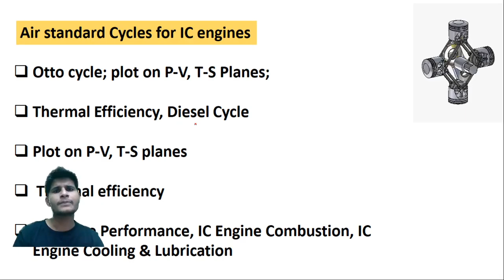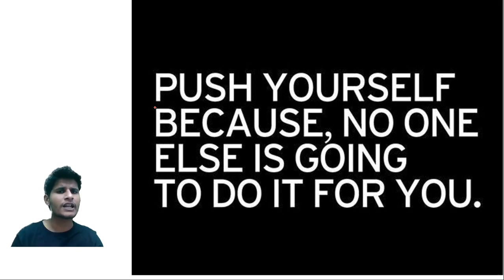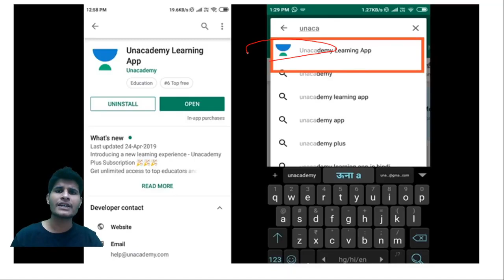SSC JE 2019 | Mechanical Machine Design Complete Course | Use Promo Code "NEERAJ11" & Get 10 % Off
SSC JE 2019 | SSC JE Mechanical Engg | Machine Design Complete Course by Neeraj Sir | Machine Design for SSC JE 2019

➤ Use Referral Code “NEERAJ11” & Get 10% Discount on Unacademy Subscription

1. One Subscription, Unlimited Access
2. Learn from your favorite teacher
3. Real time interaction with teacher
4. You can ask doubts in live class
5. Limited students
6. Download the videos & watch offline

✿ Morning Shows:
05:00 AM - Current Affairs Quiz Show by Bhunesh Sir
07:00 AM - The Hindu Editorial Analysis by Vishal Sir
07:45 AM - फटाफट English by Harsh Sir
08:00 AM - Current Affairs Show by Bhunesh Sir
08:40 AM - Vocabulary Show by Harsh Sir

✿ Reasoning Super Series:
6:00 AM - Reasoning Warm Up Show by Deepak Sir

✿ 21 Days Learning Challenge:
7:45 AM - English Series by Vishal Sir

✿ RRB NTPC 2019 (CBT-1):
09:00 AM - General Awareness by Rohit Sir
09:30 AM - General Science by Neeraj Sir
10:00 AM - Reasoning by Deepak Sir
11:00 AM - Maths by Sahil Sir

✿ RRB Group D 2019:
12:00 PM - General Science by Ankit Sir
12:30 PM - Maths by Sahil Sir
01:00 PM - General Awareness by Rohit Sir
01:30 PM - Reasoning by Hitesh Sir

✿ SBI PO 2020 (Prelims) Crash Course:
02:00 PM - Reasoning by Puneet Sir
03:00 PM - English by Vishal Sir
04:00 PM - Maths by Arun Sir

✿ RBI Assistant & SBI Clerk 2020:
05:00 PM - GA & Banking Awareness by Sushmita Ma'am

✿ REET, DSSSB, KVS, UGC NET & Bank:
05:30 PM - Computer by Pandey Sir

✿ SSC CHSL 2019 Crash Course:
06:00 PM - Reasoning by Hitesh Sir
06:30 PM - GK by Anadi Sir
07:00 PM - Maths by Naman Sir
07:30 PM - English by Harsh Sir

✿ Daily Current Issue Show:
8:00 PM - Current Issues by Anadi Sir

✿ SSC JE 2019 (Technical) Crash Course:
08:00 PM - Mechanical Engg. by Neeraj Sir
09:00 PM - Electrical Engg. by Ashish Sir
10:00 PM - Civil Engg. by Sandeep Sir

✿ All SSC Exams:
10:00 PM - General Studies by Aman Sir

✿ All Competitive Exams:
11:00 PM - Maths by Suresh Sir

✿ GK Super Series:
12:00 AM - Static GK by Sushmita Ma'am